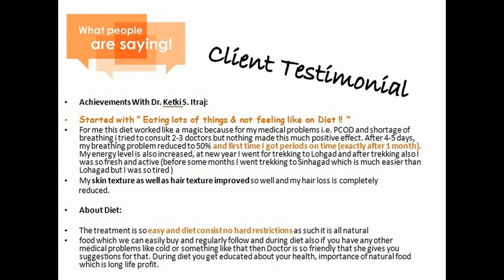Client Testimonial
We thank Amruta for sharing her real success story & experience with Dr.Ketki S. Itraj with all of us !!

Dr. Ketki's S. Itraj's Green Apples-e-Rx Clinic. Trend shaking Practice in India dated 10th Sept.2016.

💞1. BOOK NOW ink for  (Email / Audio / Video Call Consultation / Regular Treatment Packages) Physical + Emotional Health Issues

📚Check out Dr. Ketki's Ebooks

Bach Flower Remedies Ebook English

Weight loss Ebook English

Be Rich- हरी किताब:  Ebook Hindi